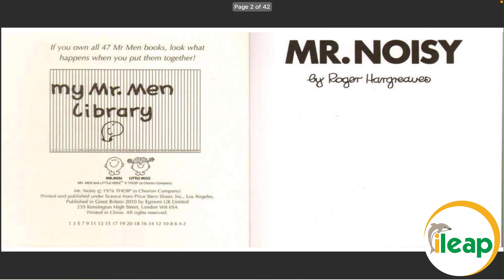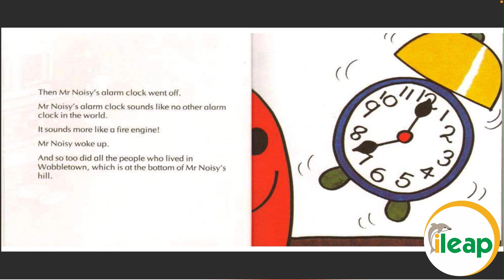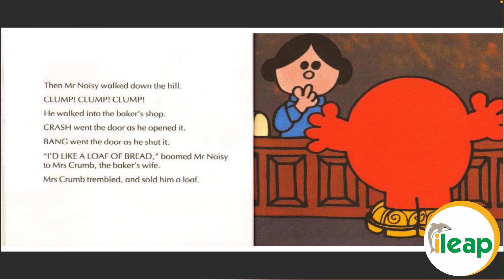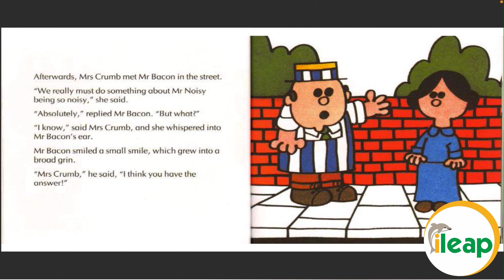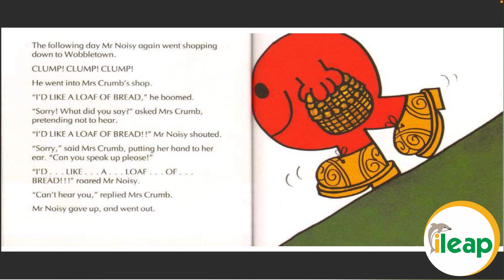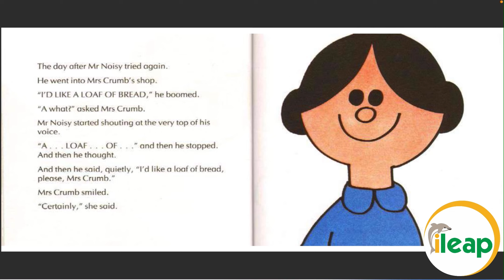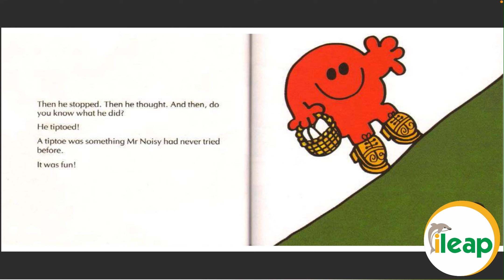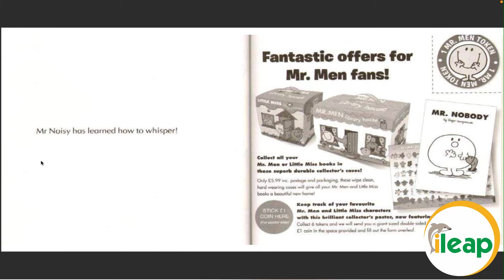Story I Mr Noisy I ileap Academy